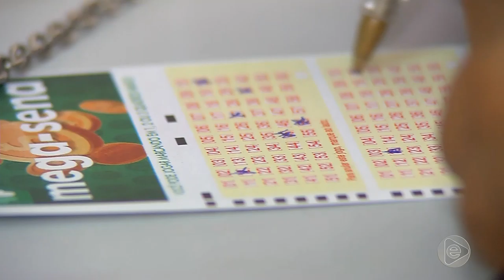Jornal Em Tempo (11.05.2019) 2º Bloco